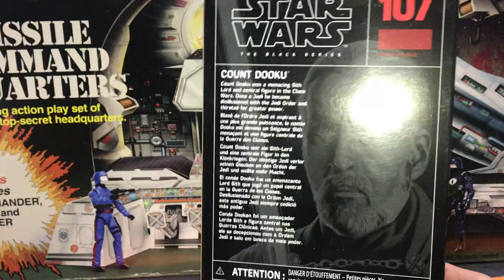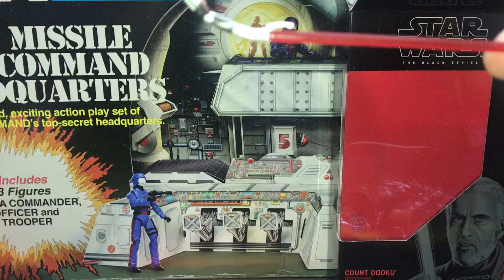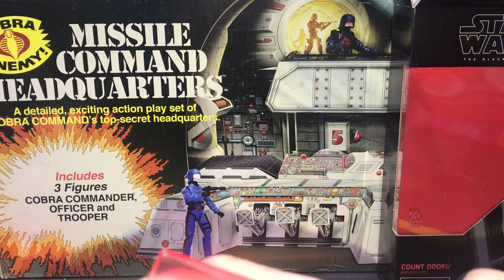STAR WARS BLACK SERIES CONDE DOKU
Una de las figuras mejor logradas de esta serie, el detalle de el rostro impresionante de las mejores!!!